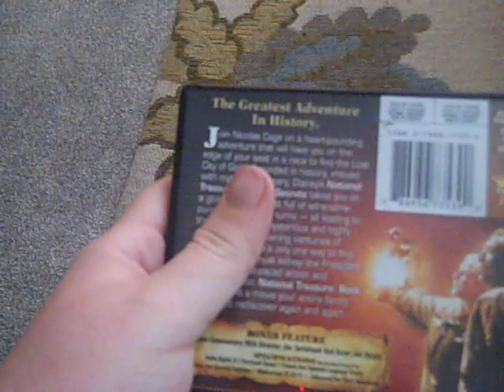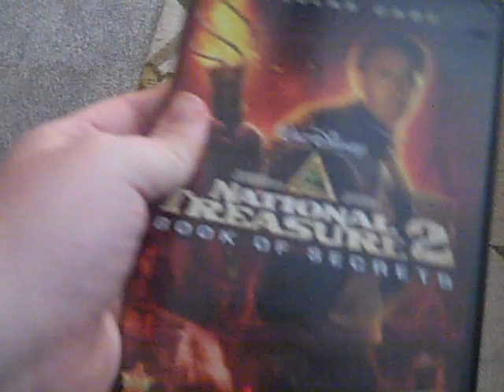DVD Update #104 (2019-12-21)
Got 1 DVD off of eBay!

🔥 Do you know I have over 500 movies whether it’s on VHS and DVD in my movie collection?
🔥 Do you know they don’t make VHS anymore but I can still collect them?
🔥 Do you know, users can become a part of joining my fan club 🤠

And it’s free to join because our motto is to live a boss free life. 😎